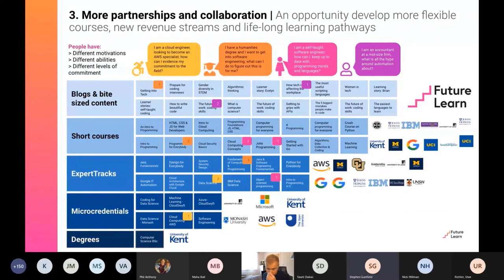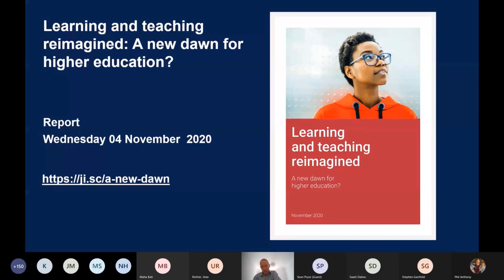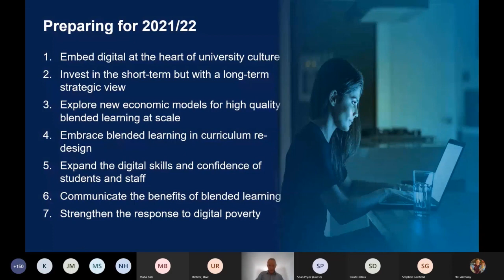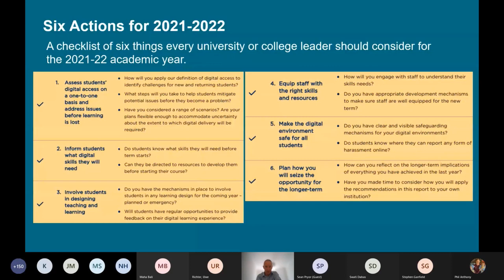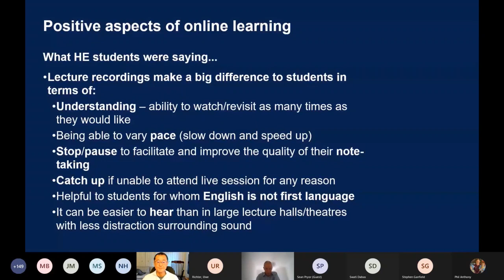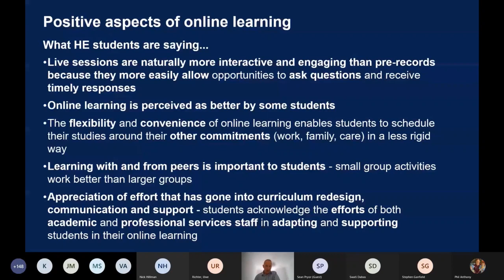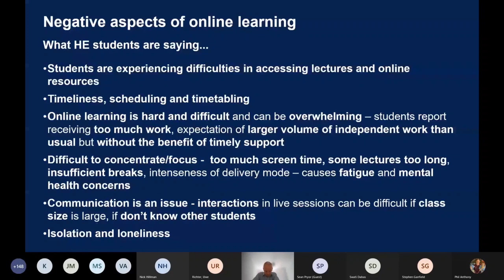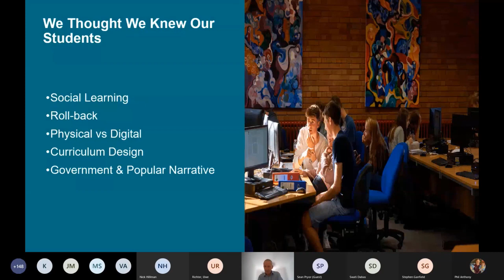Jisc's thoughts on where we see the HE sector once the pandemic is over: Jon Baldwin